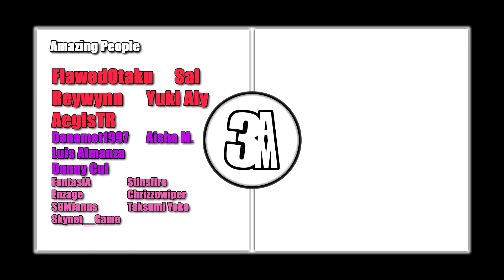Let's Watch "That Time I Got Reincarnated as a Slime" E20 *Outside Journey*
Let's Watch "That Time I Got Reincarnated as a Slime" Episode 20